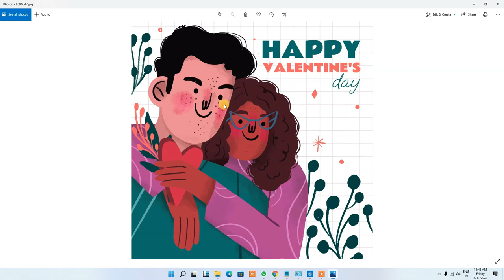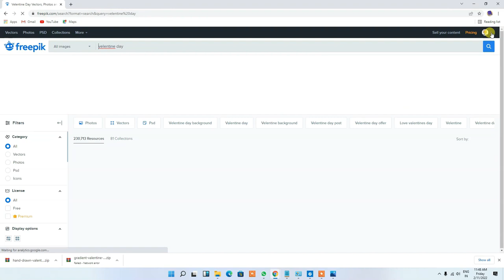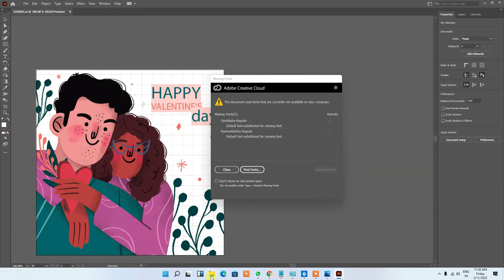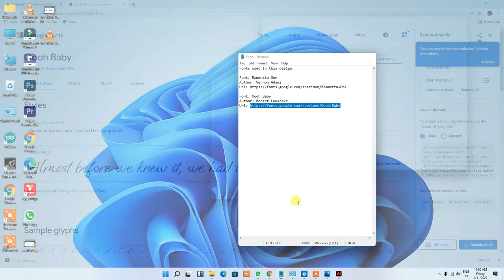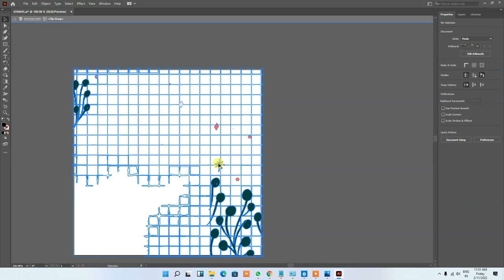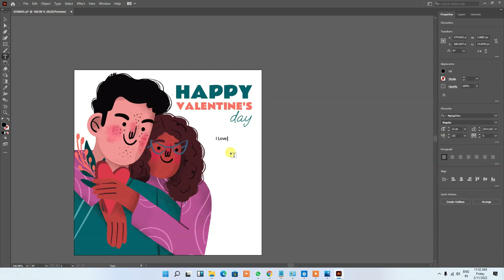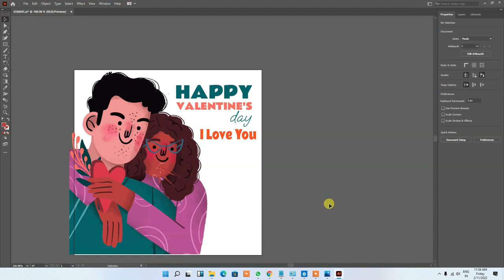How to create cartoon image using illustrator | how to make valentine day photo using illustrator